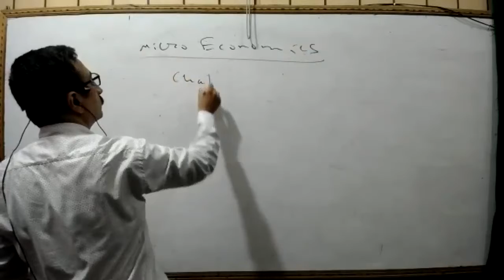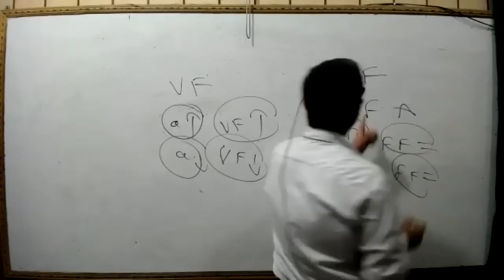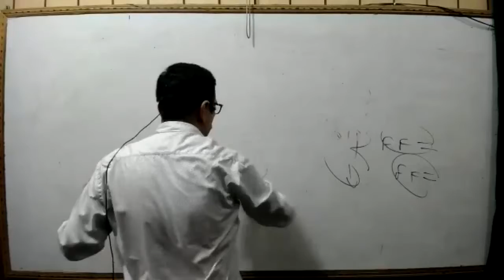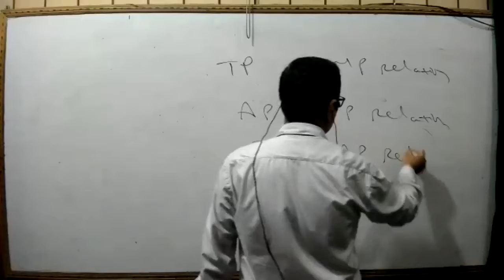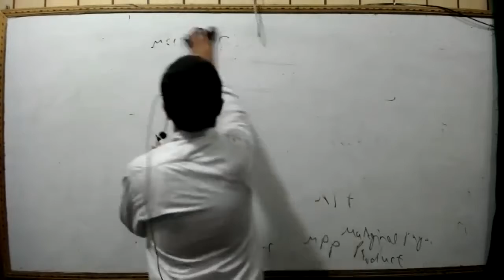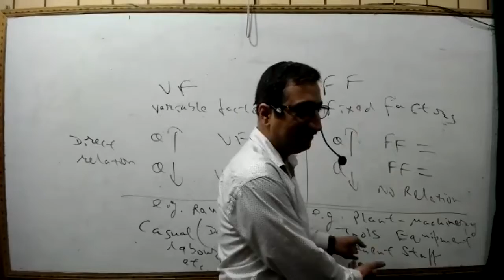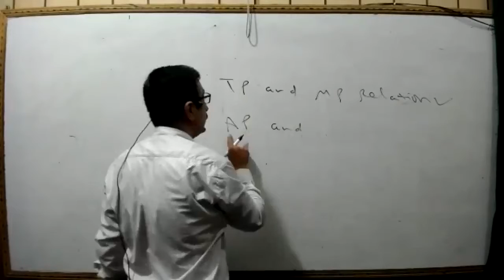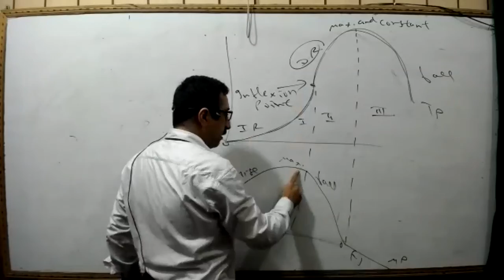Class 11th Micro Economics Chapter Production Class 1